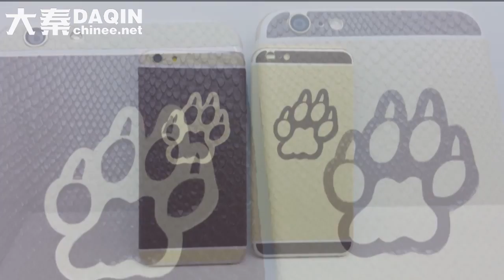How to install custom spliced iPhone 6 Plus skin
How to install custom spliced iPhone 6 Plus skin by daqin mobile sticker making machine